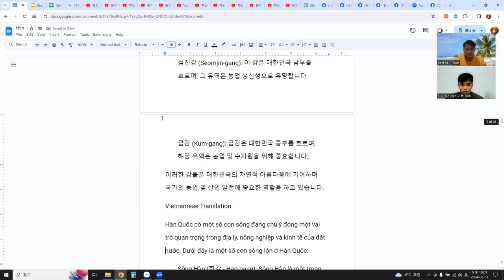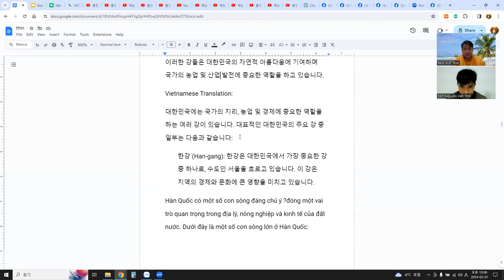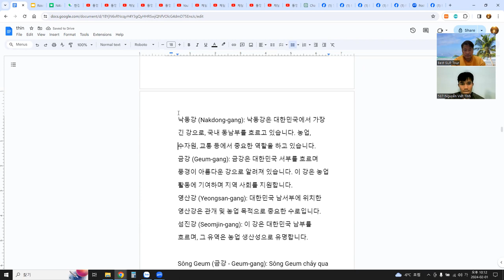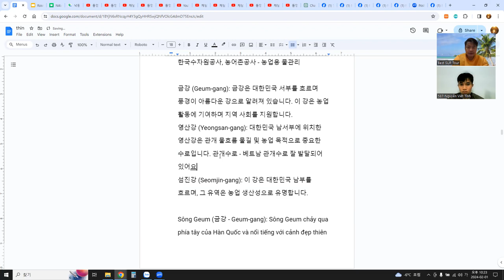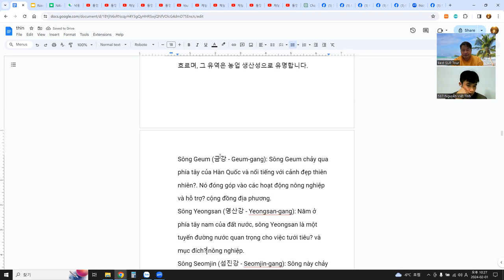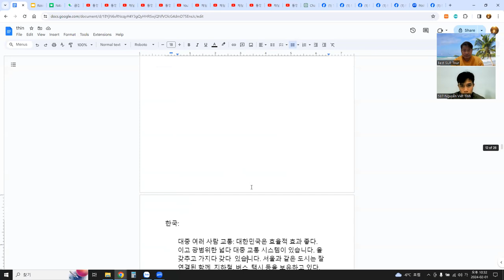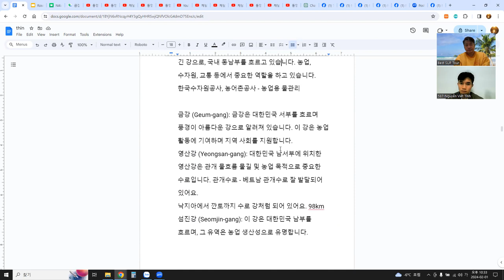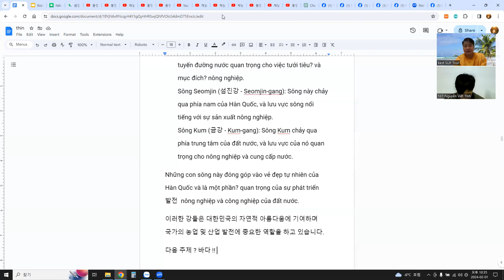관심사 - 강, 언어교환(한베) 3